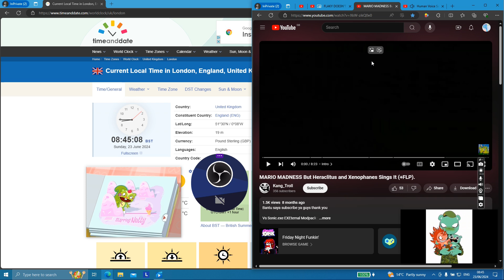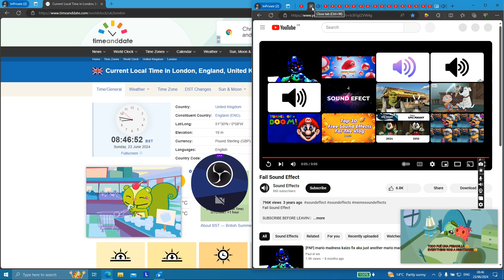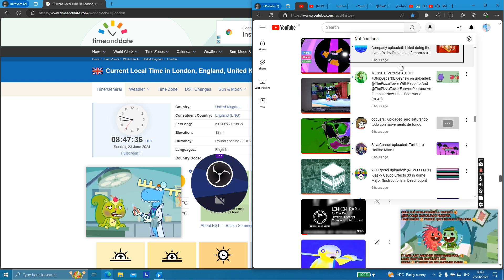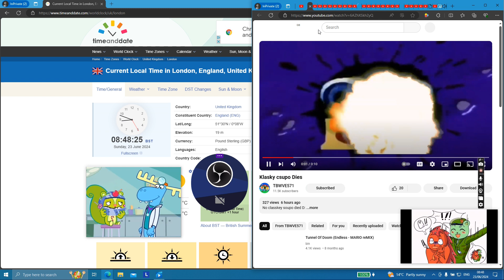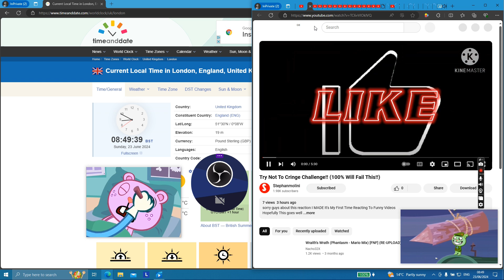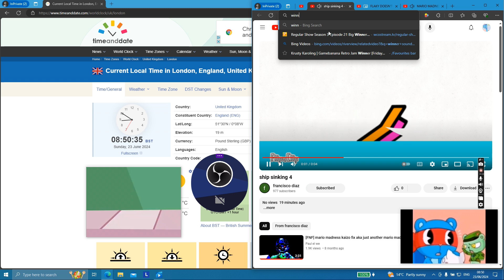Sunday the 23rd of June 2024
Season 6
(2008)
8 Days till July

2:50 3:46 Maggie Pesky (2 Cameos)

Happy National Pink Day